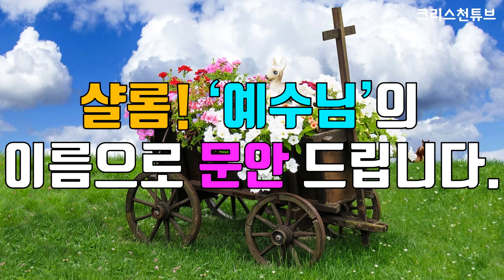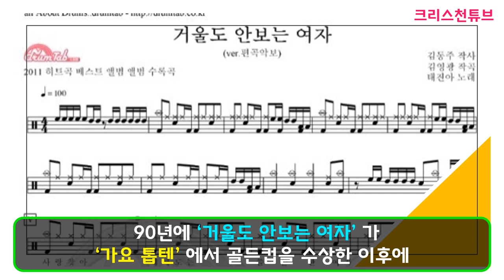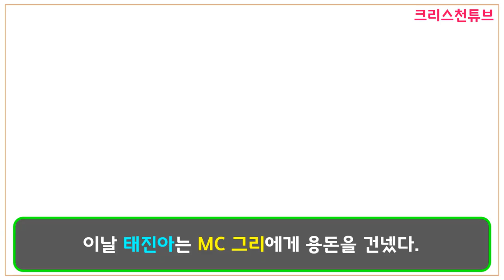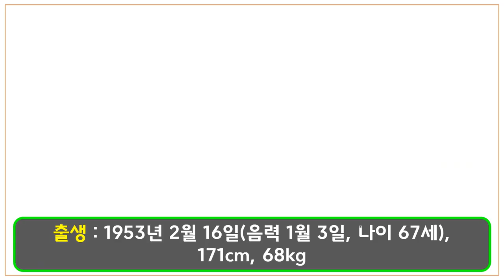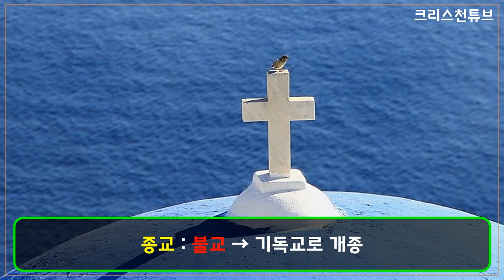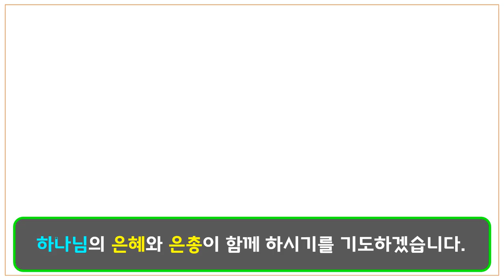[크리스천튜브] 크리스천 태진아! 기독교로 개종! 2020 트롯 어워즈 가왕상! * 구독자 7000분 진심으로 감사드립니다.